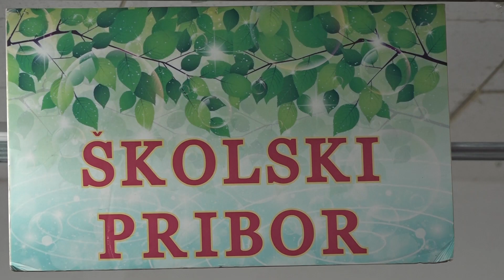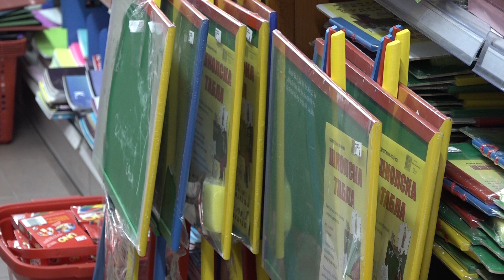PRILOG VRT - SVE ZA ŠKOLU,OSIM UDžBENIKA, U "NEW SHANGAI"- u